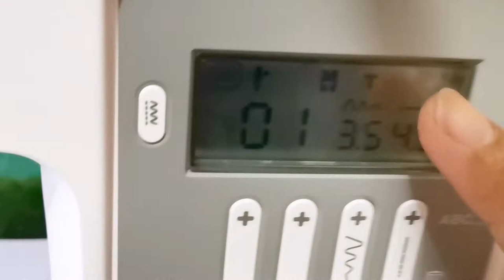How to Shir fabric | Shirring tutorial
Details on this video is based from my research.

You can buy elastic thread on you local sewing notion stores.